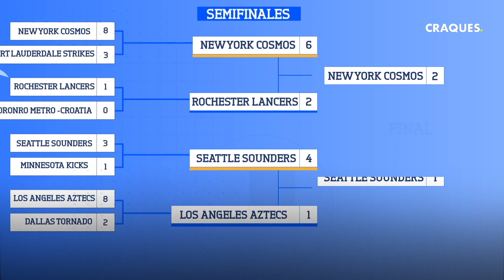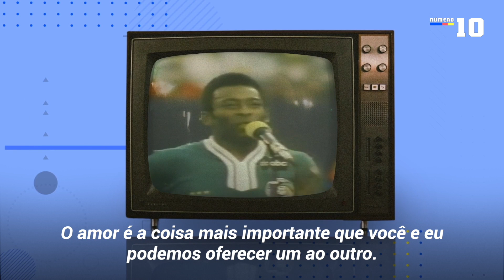A última dança do Rei Pelé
Um golaço para o time de seu coração, uma chegada midiática e um discurso de amor poderoso... Foi assim que Pelé agiu na última dança de sua carreira como jogador de futebol.
Único, gigante e nosso. O Rei para o mundo inteiro.